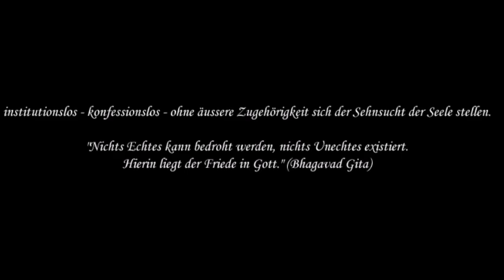sP. 01 sanfter Weg